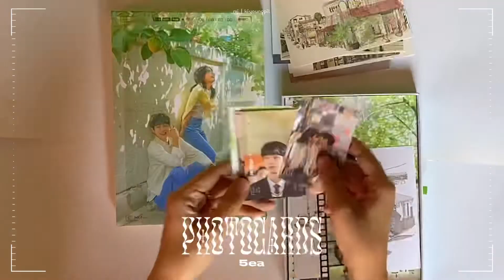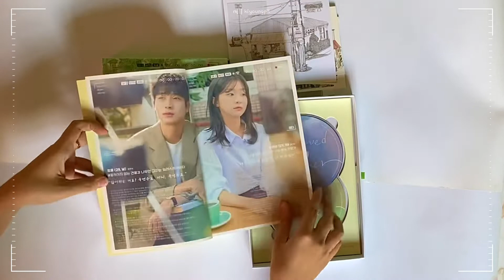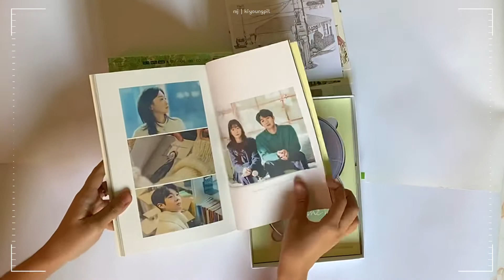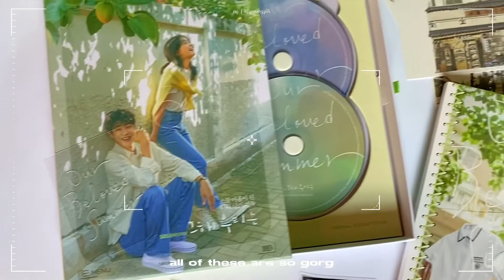Our Beloved Summer (그해 우리는) OST Album Unboxing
Unboxing of Our Beloved Summer (그해 우리는) OST Album. I didn’t buy/add poster.